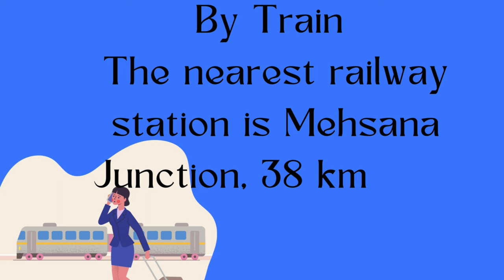Bahuchar Mata Shaktipeeth | बहुचरमाता मंदिर | कैसे माता बनीं किन्नरों की कुलदेवी | अलौकिक कथा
DivineDevii
presents

Bahuchar mata Temple
Bahucharmata ki kahani
Jay bahuchar mata

Bechraji Shaktipeeth

बेचराजी या बहुचराजी भारत के गुजरात राज्य के मेहसाणा जिले में एक मंदिर शहर और तालुका राजधानी है। यह शहर हिंदू देवी बहुचारा माता से जुड़ा है, जिन्हें बाला के रूप में पूजा जाता है।

Becharaji or Bahucharaji is a temple town and taluka capital in Mehsana district of Gujarat state, India. The town is associated with Hindu goddess Bahuchara Mata worshipped as Bala.
The goddess is also a principal deity of transvestites and eunuchs who flock here in large numbers to seek the blessings of the goddess.
देवी किन्नरों की एक प्रमुख देवता भी हैं जो देवी का आशीर्वाद लेने के लिए बड़ी संख्या में यहां आते हैं